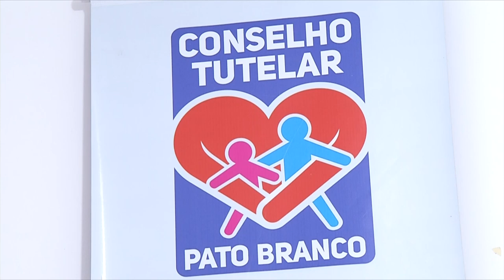Forças de segurança realizaram blitz em boate que promovia festa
Segurança: Forças de segurança realizaram blitz em boate que promovia uma festa para verificar o consumo de bebidas alcoólicas por menores.